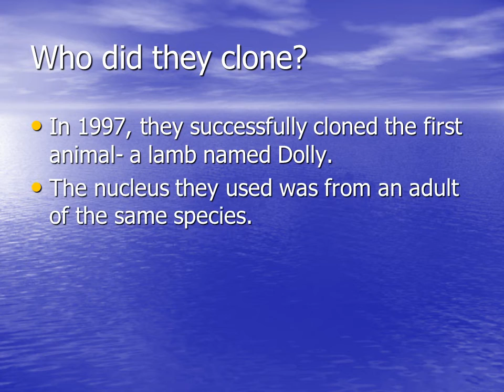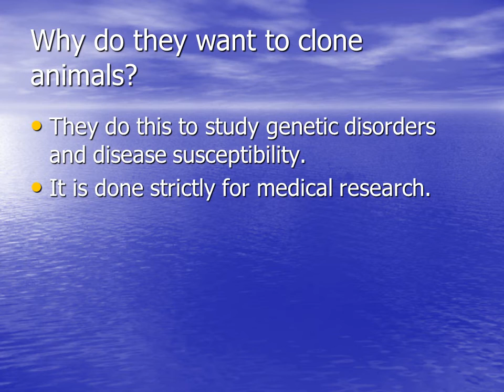Cloning What is it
What is a clone?
Clone refers to genetically identical cells originating from one cell.

What are they talking about when they refer to “cloned animals”?

They take DNA from a cloned cell of another animal, and insert it into a zygote that had its DNA removed, and replace it with the cloned DNA.
Who did they clone?
In 1997, they successfully cloned the first animal- a lamb named Dolly.
The nucleus they used was from an adult of the same species.
Since then, they have successfully cloned sheep and pigs.
In the blue Biology book…
Turn to page 331 and read up to 333.
Answer questions 1-4 on page 333.  You need to read the previous pages in order to answer the questions.
Make sure your name is on the paper – it will be collected.